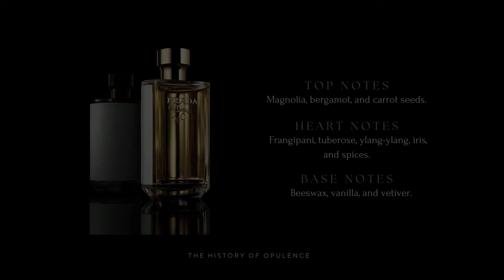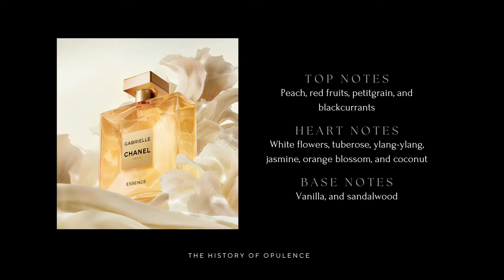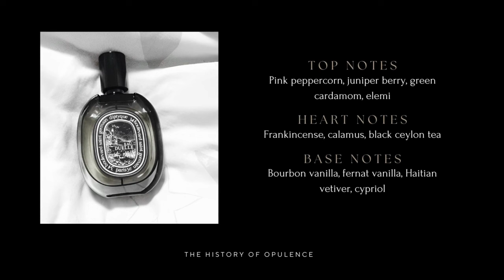How to SMELL like an OLD MONEY lady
In this video, we delve into the keys to choosing the perfect fragrance that captures the essence of wealth and sophistication. Learn how to apply your fragrance subtly and achieve an impression of class and timeless style.